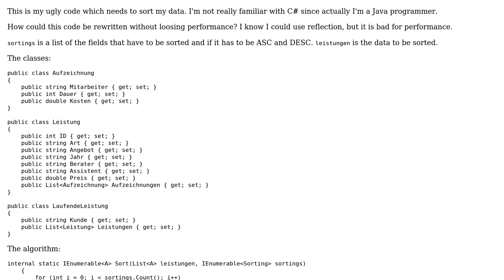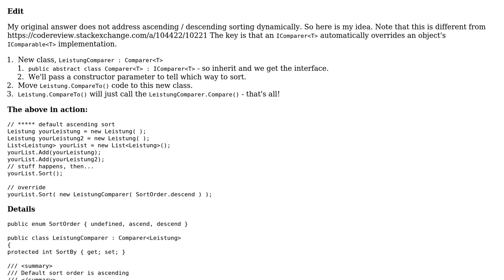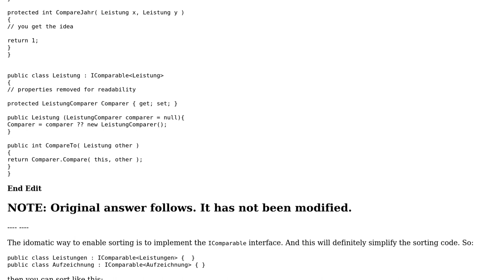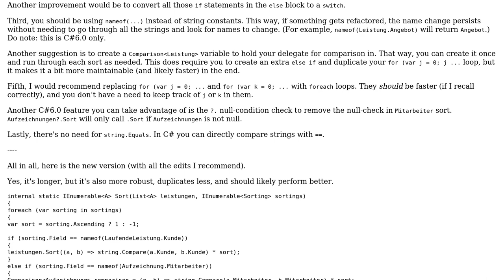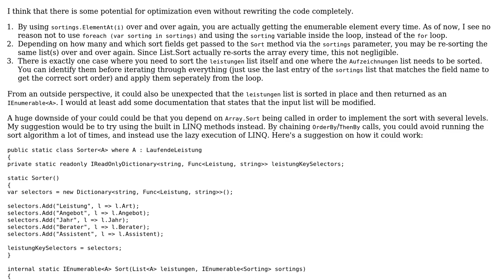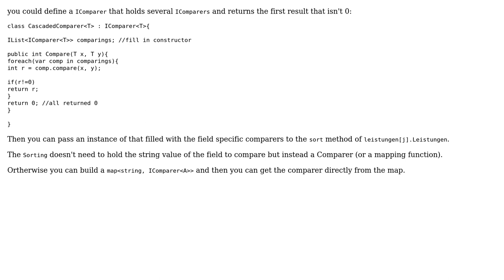Sorting algorithm (4 Solutions!!)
Sorting algorithm

With thanks & praise to God, and with thanks to the many people who have made this project possible! | Content (except music & images) licensed under CC BY-SA | Music | Images & others | With thanks to user ratchet freak user radarbob user Jamal user hangy user Emaborsa user Der Kommissar and the Stack Exchange Network Trademarks are property of their respective owners. You are responsible for your own actions.